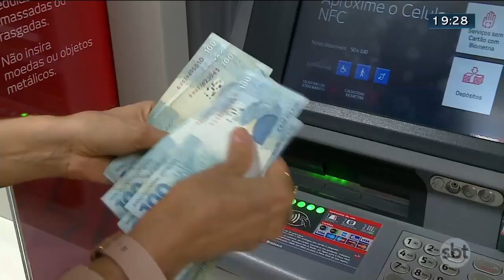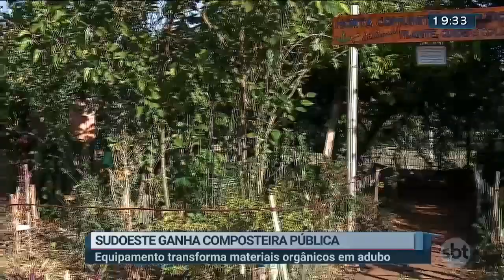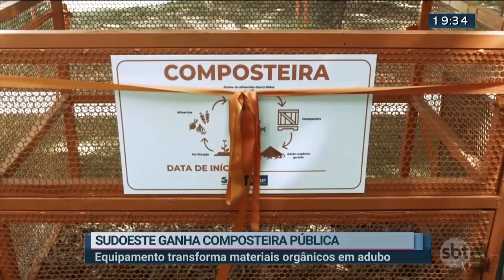Notícias do SBT Brasília 2ª Edição | 21/06/2022